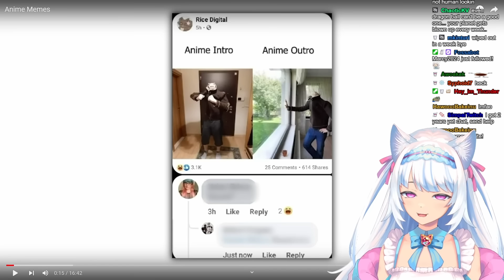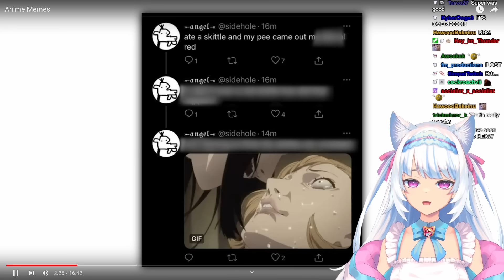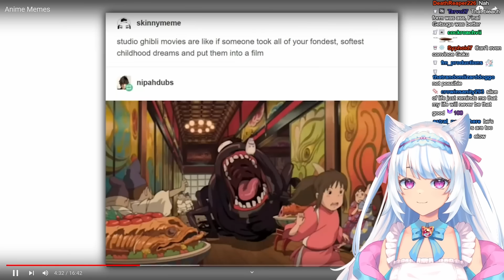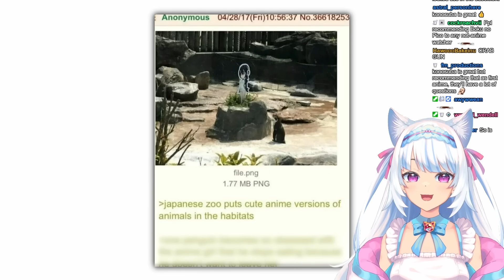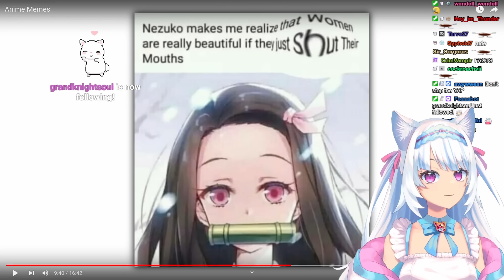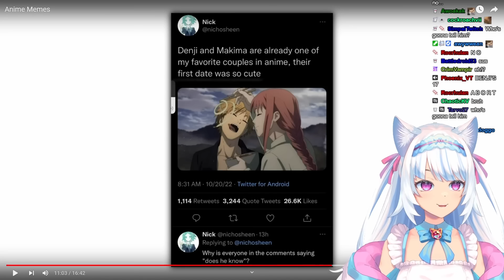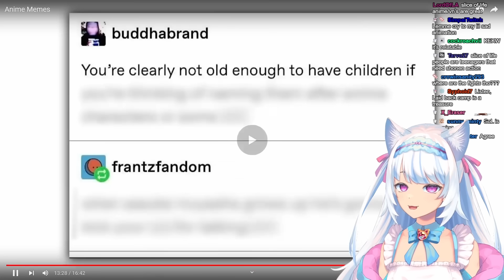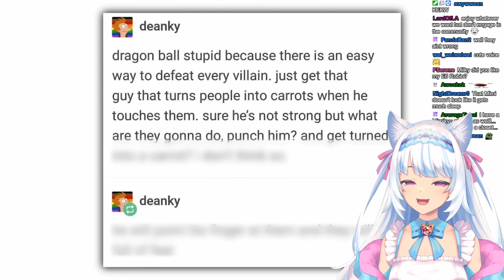YOUR VOICE CHANGES? | Milky Mew reacts to Anime Memes